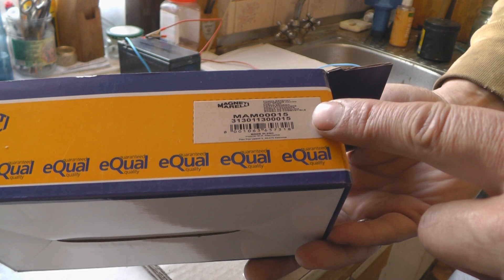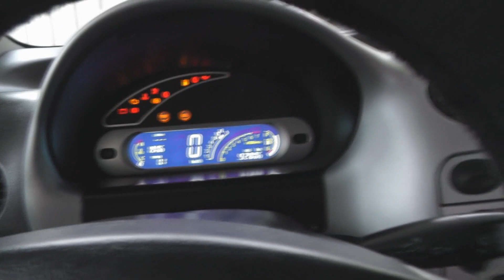Замена бензонасоса Magneti Marelli: Как не попасть на 100 000 Р!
Замена бензонасоса Magneti Marelli должна проводиться при хорошей вентиляции в автомобиле. Старый бензонасос автомобиля перестал перекачивать бензин из-за поломки электрического двигателя. Топливный насос установлен в бензобак и имеет специальный модуль с датчиком уровня бензина и дополнительным фильтром. Бензонасос Magneti Marelli имеет характеристики:
1. Рабочее давление - 3 Bar
2. Максимальное давление - 7 Bar
3. Производительность - 150 L\H

Разделы видео (главы):
0:00 Бензонасос "Magneti Marelli MAM00015"
0:17 Разборка топливного модуля
1:20 Чистка фильтра и корпуса топливного модуля
1:42 Установка бензонасоса в топливный модуль
3:17 Монтаж топливного модуля в бензиновый бак
4:41 Проверка работы бензинового насоса